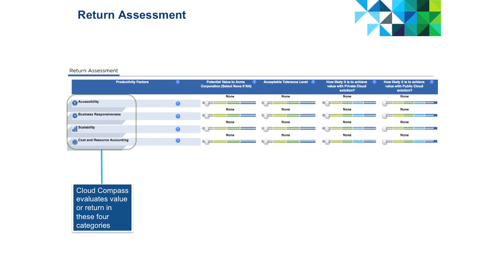VMware Cloud Compass -- Return Assessment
The VMware Cloud Compass evaluates result expectations/return assessment in 4 categories: accessibility, business responsiveness, scalability and cost & resource accounting. Watch as Craig Stanley, Benchmark Practice Lead, Accelerate Advisory Services at VMware demonstrates how VMware Cloud Compass incorporates your return assessment inputs into the final cloud solution recommendation.